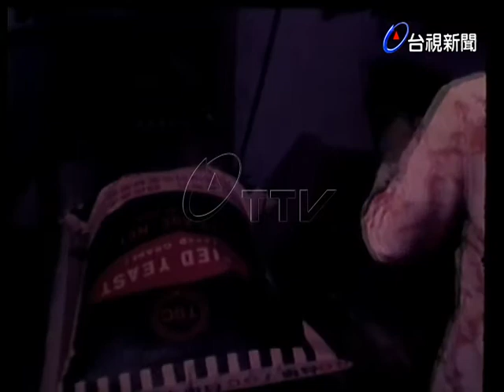台糖新營酵母工廠介紹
(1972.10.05)台糖新營酵母工廠介紹.